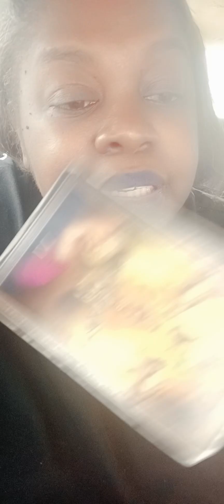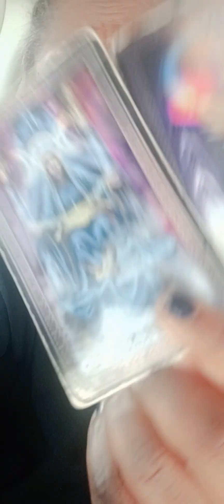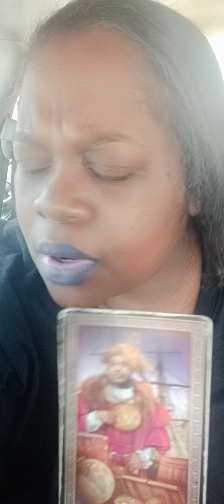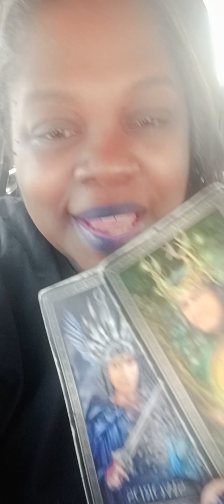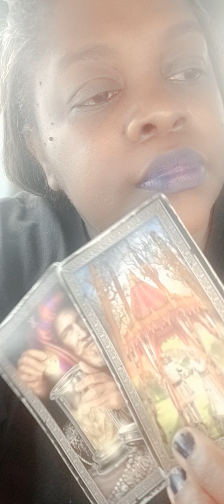Your Gifts 🫶Your Someone Captivating And Truly A Sight To Behold Its Truly A Pleasure To Behold 🫶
hi loves thanks for watching this message all messages are for entertainment purposes only thanks for the love and support of my channel family if you want to book me for a private reading email me or
$staceywilliams4pf